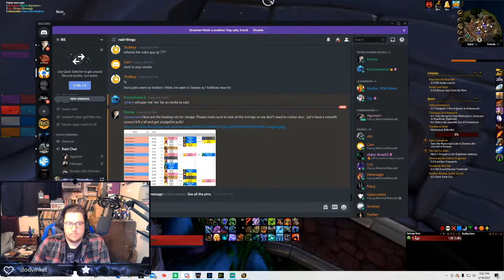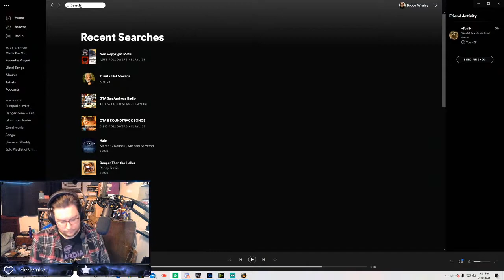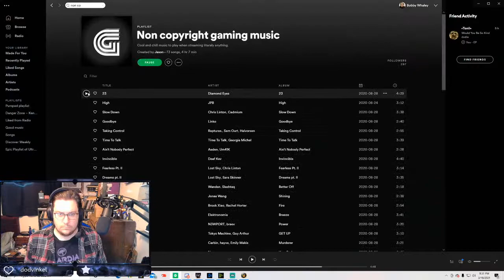Back at council.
Thursday night raid, knocking council over tonight.